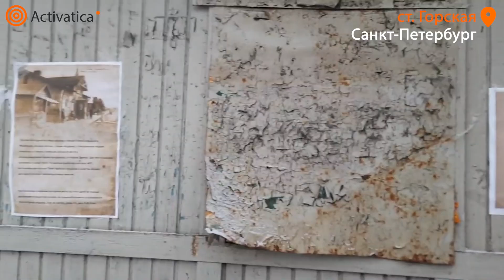🟠Горские гуляния в защиту вокзала Авенариуса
Под Петербургом прошли «Горские гуляния» в защиту вокзала Авенариуса

3 января градозащитники Петербурга и местные жители отпраздновали Новый год возле здания железнодорожной станции Горская, которое удалось спасти от сноса в ушедшем году. Пришедших ждал глинтвейн и лекция-рассказ об истории здания, построенного в 1894 году при создании Приморской железной дороги Петром Авенариусом.

22 декабря 2022 историческое здание вокзала уже пытались снести, но прибывшие на место активисты не позволили это сделать. Они потребовали у рабочих документы и вызвали полицию. В итоге техника уехала, а градозащитники подали заявление на включение вокзала в список объектов культурного наследия в Комитет по государственному контролю, использованию и охране памятников (КГИОП). Глава СК РФ Александр Бастрыкин уже поручил провести проверку по сложившейся ситуации.